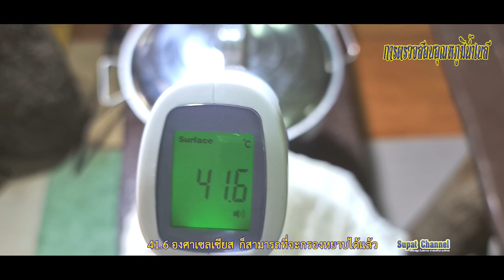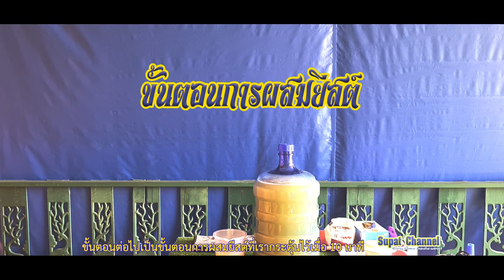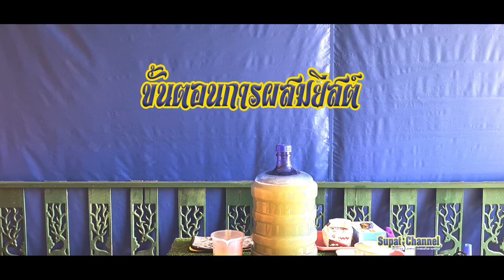ไวน์ตะลิงปลิง EP2 (Taling pling Wine EP2)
ตะลิงปลิง ประโยชน์ดีๆ สรรพคุณเด่นๆ และข้อมูลงานวิจัยTags: บำรุงร่างกาย, รักษาโรค
ชื่อสมุนไพร  ตะลิงปลิง  ชื่ออื่นๆ/ชื่อท้องถิ่น ลิงปลิง , หลิ้งปิ้ง , มะเฟืองตรน , หลิงปลิง , เฟืองเทศ , หลิ้งติ้ง (ภาคใต้) , กะลิงปลิง , ปลีมิง (ระนอง) , มูม้ง (สมุย-สุราษฎ์ธานี) , บลีมิง (นราธิวาส,มาเลเซีย)
ชื่อวิทยาศาสตร์  Averrhoa bilimbi Linn.  ชื่อสามัญ  Bilimbi, Bilimbing, Tree Sorrel ,Cucumber Tree วงศ์  Oxalidaceae
ถิ่นกำเนิดตะลิงปลิง
ตะลิงปลิง เป็นพืชตระกูลเดียวกับมะยมที่ขึ้นในเขตร้อน มีถิ่นกำเนิดในเขตร้อนของทวีปอเมริกาใต้ แถบชายฝั่งของประเทศบราซิล แล้วมีการแพร่กระจายพันธุ์ไปสู่เขตร้อนต่างๆ โดยเฉพาะเขตร้อนในทวีปเอเชียที่สามารถพบได้มากกว่า เขตร้อนอื่นๆ โดยสามารถพบได้ในประเทศ มาเลเซีย , อินโดนีเซีย , ไทย , พม่า , กัมพูชา เป็นต้น สำหรับในประเทศไทยว่ากันว่าในอดีตตะลิงปลิง ถูกนำเข้ามาจากประเทศอินโดนีเซียเป็นครั้งแรกและเกิดการแพร่กระจายพันธุ์ในประเทศ ทำให้ปัจจุบันสามารถพบตะลิงปลิงได้ทั่วทุกภาคของประเทศ แต่จะพบมากในภาคใต้เพราะนิยมนำไปใช้ประกอบอาหารมากกว่าภาคอื่นๆ
         ลักษณะของดอก จะออกเป็นช่อ ตามลำต้นและกิ่ง มีกลีบดอกสีแดงเข้ม 5 กลีบ กลีบเลี้ยงสีเขียวอมชมพู มีกลิ่นหอมชื่นใจ เกสรกลางดอก สีเขียวอ่อน ผลตะลิงปลิง ออกผลตอนหน้าหนาว จะออกเป็นช่อตามดอก รูปร่างผลยาวรี มีสันกลีบเห็นชัด ผลยาว 2-3.5 นิ้ว กว้าง 2 นิ้ว ผิวลูกดิบสีเขียวอ่อน รสเปรี้ยวมาก เมื่อแก่จะเป็นสีเหลือง มักจะร่วงหล่นกองสุมบริเวณโคนต้น
         ชาวบ้านมักเก็บเอาผลแก่ไปบีบเอาเมล็ด ไปเพาะขยาย ปลูกแถวริมสระ ในสวน บริเวณบ้าน ปลูกได้ทั่วไป แต่มักชอบดินร่วนปนทราย การขยายพันธุ์นอกจากขยายด้วยการเพาะเมล็ดแล้ว วิธีที่นิยมทำกันมาก ได้ต้นโตเร็ว ขายได้ราคาดีกว่า คือการตอนกิ่ง เป็นวิธีที่ง่ายๆ กิ่งตะลิงปลิง กิ่งตอนขายกันต้นละ 70-200 บาท แต่ไม่ค่อยพบเจอในตลาดต้นไม้มากนัก
ประโยชน์และสรรพคุณตะลิงปลิง
ผลตะลิงปลิง 200 กรัม ให้พลังงานแก่ร่างกาย 200 แคลอรี ประกอบด้วย วิตามินซี 2 มิลลิกรัม วิตามินเอ 267 IU. วิตามินบีหนึ่ง 0.03 มิลลิกรัม วิตามินบีสอง 0.09 มิลลิกรัม แคลเซียม 2.0 มิลลิกรัม ฟอสฟอรัส 6.0 มิลลิกรัม เหล็ก 0.2 มิลลิกรัม ไนอะซิน 0.7 มิลลิกรัม เส้นใยอาหาร 0.3 กรัม
แก้พิษร้อนใน แก้กระหายน้ำ ฝาดสมาน บำรุงกระเพาะอาหาร แก้เลือดออกตามกระเพาะอาหาร ลำไส้ แก้ดับพิษร้อนของไข้
แก้ริดสีดวงทวาร แก้คางทูม แก้ไขข้ออักเสบ รักษาสิว รักษาซิฟิลิส บรรเทาโรคเกาต์ ใช้พอกแก้คัน รักษาอาการอักเสบของลำไส้ใหญ่(นำมาต้มดื่ม) แก้ไอ ช่วยเจริญอาหาร ลดไข้ แก้เสมหะเหนียว ช่วยฟอกโลหิต เป็นยาบำรุง แก้ปวดมดลูก แก้ลักปิดลักเปิด  ช่วยขับเหงื่อในผู้มีอาการซึมเศร้า(กินผลร่วมกับพริกไทย) รักษาโรคข้อรูมาตอยด์ รักษาสิว

           ตะลิงปลิงถูกนำมาใช้เป็นอาหารมาตั้งแต่อดีตแล้ว และในปัจจุบันก็ยังนิยมนำมาทำเป็นอาหารต่างๆ ใช้แทนมะนาวในเมี่ยงคำ นอกจากนี้ยังมีการนำเอาผลตะลิงปลิงมาแปรรูปเป็นน้ำตะลิงปลิง ตะลิงปลิงดอง ตะลิงปลิงแช่อิ่ม หรือไวน์ตะลิงปลิง เป็นต้น ส่วนดอกตะลิงปลิงนำมาบดผสมน้ำ และคั้นเอาน้ำสำหรับใส่ทำขนม ซึ่งจะให้สีแดงม่วงหรือสีม่วง สามารถนำไปย้อมกระดาษเพื่อทำกระดาษสีได้ด้วย และน้ำคั้นจากผลตะลิงปลิงยังนำมาเป็นส่วนผสมของเครื่องสำอาง อาทิ ครีมบำรุงผิว แชมพู และสบู่ได้อีกด้วย
ลักษณะทั่วไปตะลิงปลิง
"ตะลิงปลิง" จัดเป็นไม้พุ่มขนาดกลาง สูงประมาณ 5-EP20 เมตร มีเปลือกต้นสีชมพูแตกกิ่งก้านสาขามากกิ่งก้านเปราะหักง่ายมีขนนุ่มตามกิ่ง ใบเป็นใบประกอบแบบขนนกมีใบย่อยเรียงตัวกันเป็นคู่ ใบย่อยรูปหอก ปลายใบแหลม โคนมน จะเรียงจากขนาดเล็กไปหาขนาดใหญ่ ที่โคนจะมีขนาดเล็ก ใบกว้างประมาณ EP2 เซนติเมตร ยาว 2-5 เซนติเมตร มีสีเขียวอ่อนมีขนนุ่มๆ ปกคลุมอยู่ ดอกออกเป็นช่อตามลำต้นและกิ่ง (ดอกขนาดเล็กหลายช่อ) แต่ละช่อยาวราว 6 นิ้ว ดอกมี 5 กลีบ มีสีแดงเข้ม มีกลีบเลี้ยง 5 กลีบสีเขียวอมชมพู เกสรกลางดอกมีสีเขียวแดง ดอกมีกลิ่นหอม ผลกลมยาวเส้นผ่าศูนย์กลางประมาณ 2 เซนติเมตร ผลมีสีเขียวลักษณะกลมยาวปลายมน ยาว 3-6 เซนติเมตร และเป็นพูตามความยาวผล 5 ร่อง ออกเป็นช่อห้อย เมื่อสุกมีสีเหลือง ฉ่ำน้ำ เมล็ดแบนสีขาว ผลมีรสเปรี้ยวจัดเพราะมีกรดออกซาลิกอยู่สูง